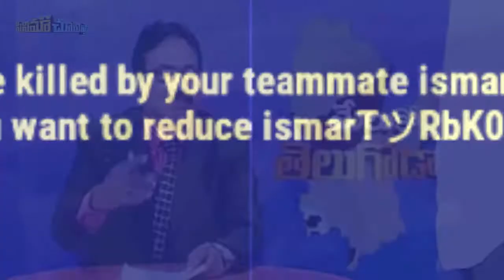English Vadi Pubg Lo Mana Telugu Troll's | ᶜᵒᵐᵐᵉⁿᵗ ʸᵒᵘʳ ᴼᵖⁱⁿⁱᵒⁿ